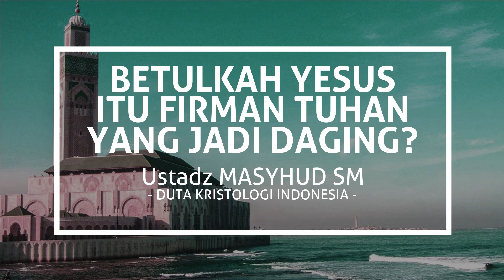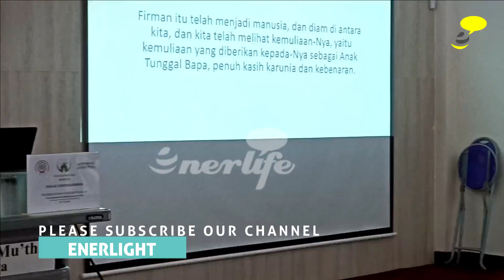Betulkah Pendapat BAMBANG NOORSENA: FIRMAN TUHAN JADI DAGING BERNAMA YESUS? | Ustadz MASYHUD SM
Mari kita ikuti kajian yang jarang membahas Kristologi atau perbandingan agama oleh Ustadz MASYHUD SM. Beliau ketua AWF (Abdullah Wasian Foundation) yang didirikan untuk melanjutkan perjuangan Ustadz Abdullah Wasian yang dikenal sebagai pakar Kristologi terkemuka di Indonesia.

Beliau juga aktif di Yayasan Dakwah Muallaf (YDM) Jakarta dan Duta Kristologi Indonesia. Uraiannya disampaikan secara pelan tapi jelas dan kronologis hanya dengan dasar Alkitabiah. Enak dan mudah mengikuti kajiannya sehingga gampang dimengerti.

Ini adalah versi kutipan ceramah dari versi ceramah fullnya:
"Tantangan Bagi Seluruh Pendeta! KEBOHONGAN AYAT YOHANES 1:1?" yang bisa dilihat di sini:

Kali ini dalam serial ceramah singkat 'KEBOHONGAN YOHANES 1:1?' #6 di sini.

Berisi beragam video terkait cerita topik:
- Kristologi
- Perbandingan agama
- Islam vs Kristen
- Kisah mualaf